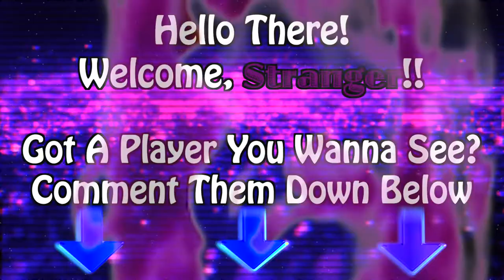The Mean Machine - Kevin Greene Career Highlights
A Man Of Character, A Man Of Charisma, A Man Of Conviction. A Rockstar In Cleats, Kevin Greene Was An Agent Of Controlled Chaos, A Wolf On The Hunt. His Passion Was Unmatched, And He Brought His Best In Everything He Did; Whether It Was On The Gridiron, Off Of It, Or On The Sidelines, He Impacted The Game As Much As Anyone Could. A Good, Family Man; He And His Lushes Locks, Blitzed Through The NFL Record Books, Sacking His Way To 3rd All-Time In NFL History. A Legend In Time, May He Forever Be Remembered! Rest In Peace, Kevin Greene! Enjoy, EveryBuddy!

iFunny: NFLAF

SONG(S) USED: 1. EPIC ROCK | ''Don't Fear The Reaper'' by The Spiritual Machines & 2. Ozzy Osbourne - Crazy Train (Orenda Remix)